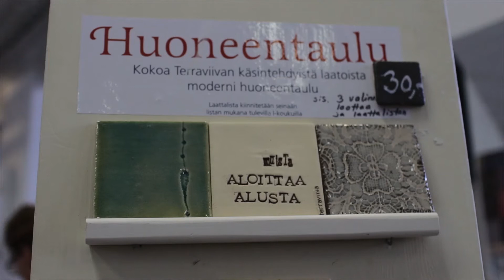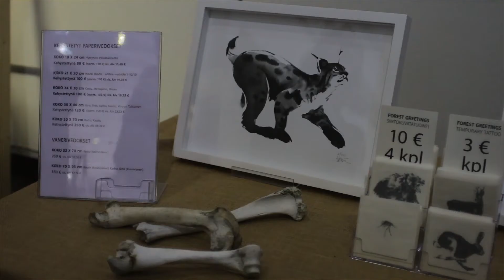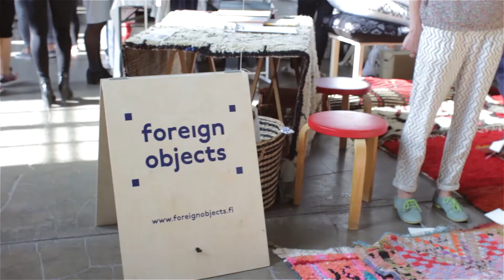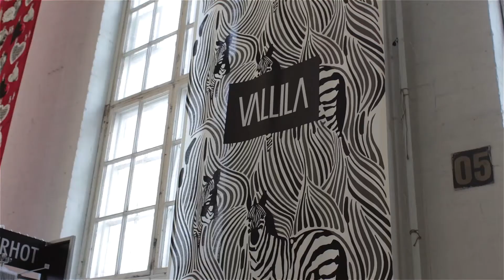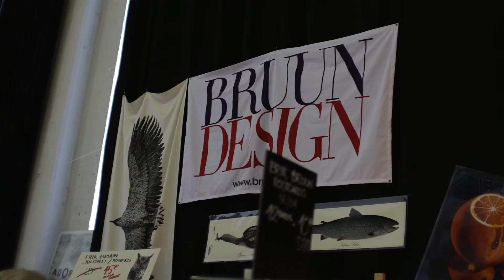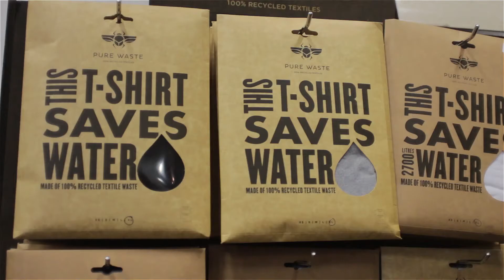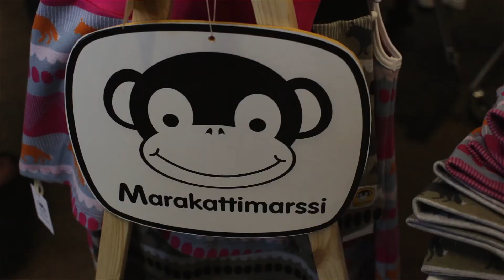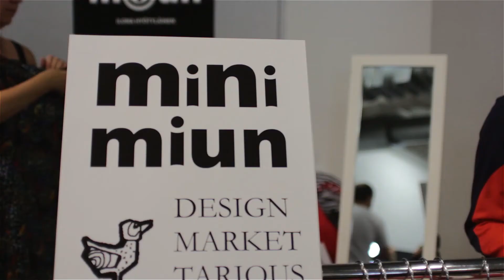Helsinki Design Week 2014 - Kaapelitehdas